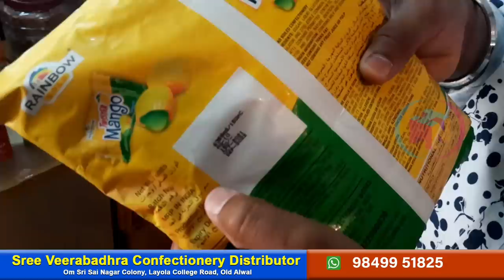Best Chocolates & Milkshakes Distributor in Hyderabad | Up to 50% Discount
Sree Veerabadhra Confectionery Distributor
# H.No 1-5-901, Shiva Nilayam,
Om Sri Sai Nagar Colony,
 Layola College Road, Old Alwal,
Secundrabad, Telangana 500010

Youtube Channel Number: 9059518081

Useful videos for Kirana

Chocolates
ChocolatesmarketinHyderabad
imported Chocolates distributors
imported Chocolates in Mumbai
imported Chocolates in Delhi
imported Chocolates Business
chocolate wholesale market in Hyderabad
chocolate wholesale business
Chocolates Wholesale
Biggest Chocolates Distributors
Lollipop Distributors